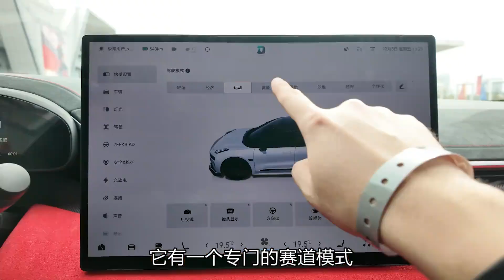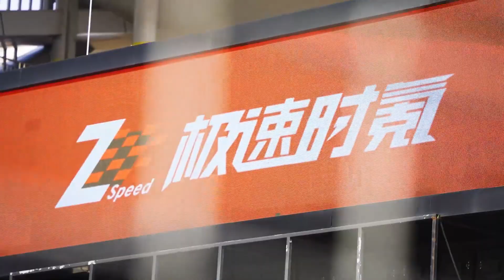老司机试车：1265马力都是浮云，操控才是真王道，赛道试驾极氪001 FR【老司机出品】